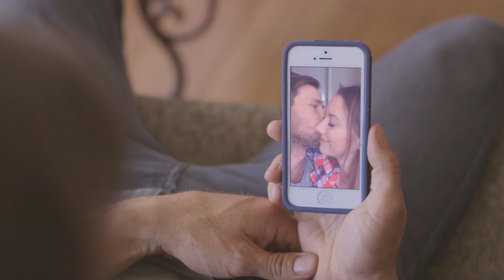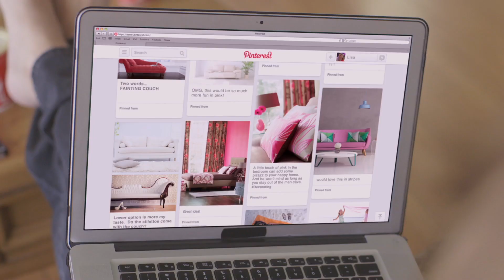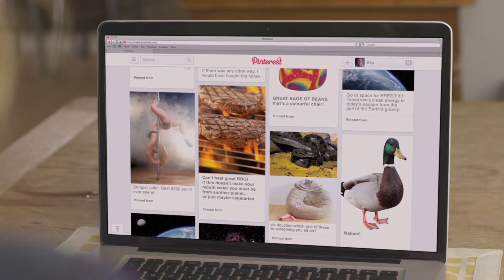EP 5 – The Reality of Moving in With Your Significant Other – The Single Life, Season 2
After Kip and Lisa move in together, their brief honeymoon phase is followed by an abrupt reality check. Kip leaves the toilet seat up; Lisa makes a chore wheel; and who gets to decide how they decorate? Naturally, they turn to their friends for advice.

Starring: Taryn Southern, Amanda Lund, Jeremy Searle, and Tony Cavalero